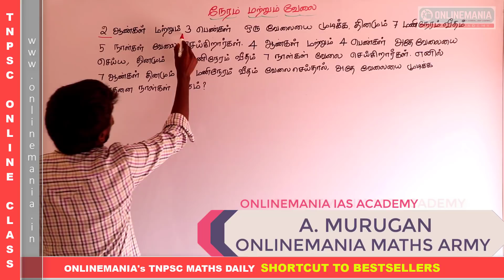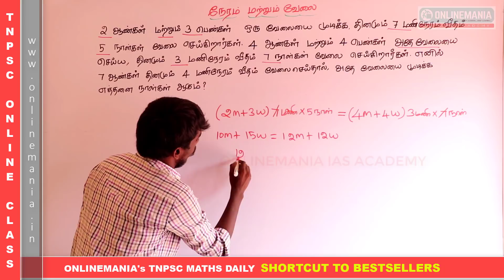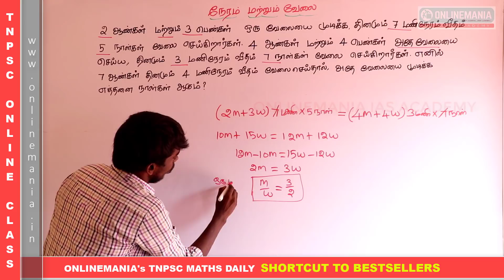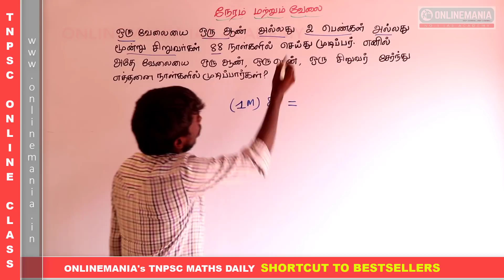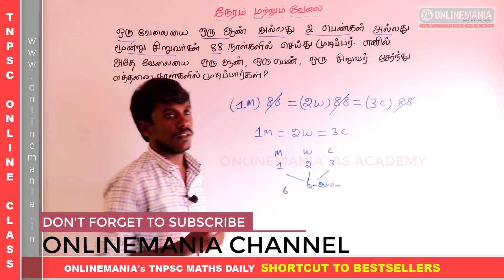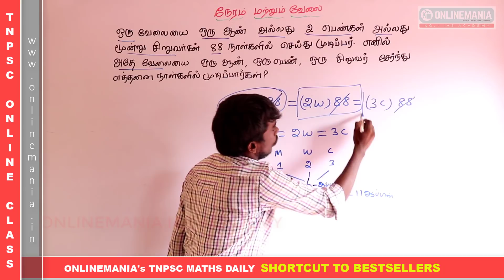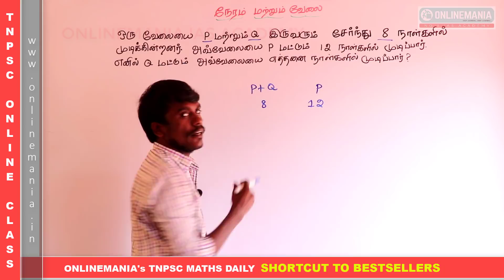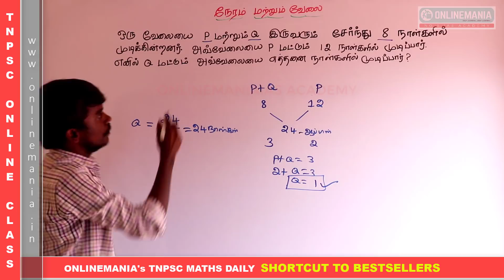#15 TNUSRB 2019 EXAM - POLICE AND SI - MATHS - TIME & WORK IMPORTANT PROBLEMS SOLVED USING SHORTCUT